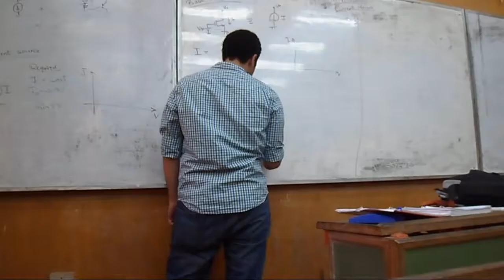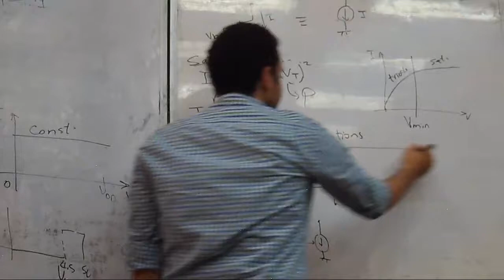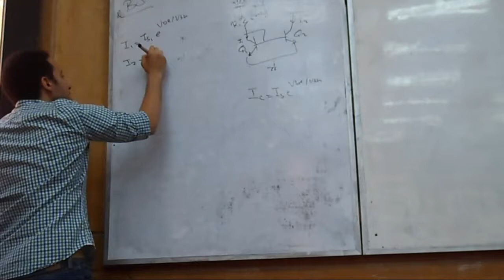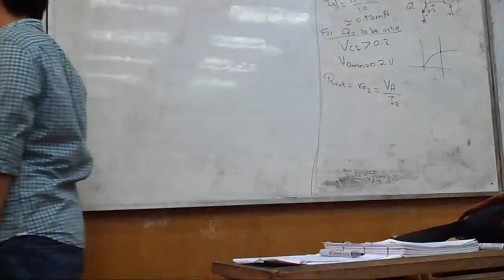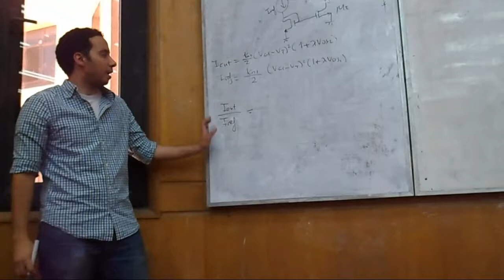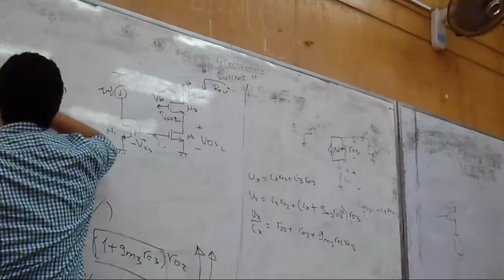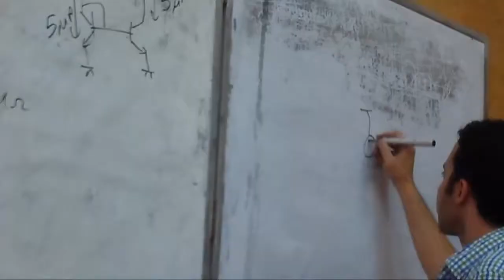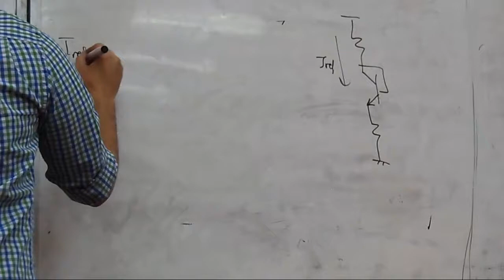Electronics Sec 9 Eng Mohammed Radwan‬